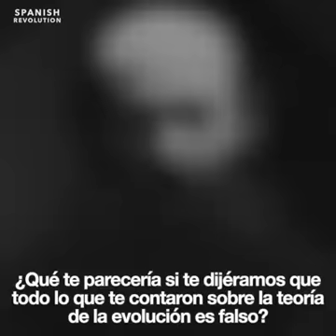🔴 El apoyo mutuo!!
Vídeo original de SPANISH REVOLUTION